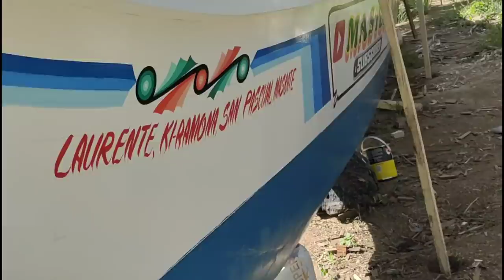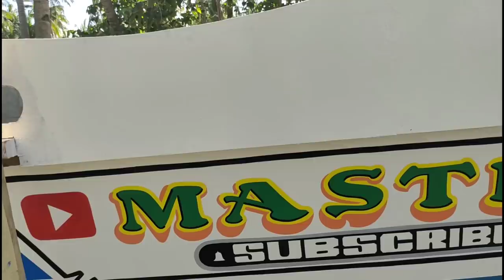MAKINA IDOL RIOT NANDON NA AT PERA MICO NATANGGAP NYA NA.